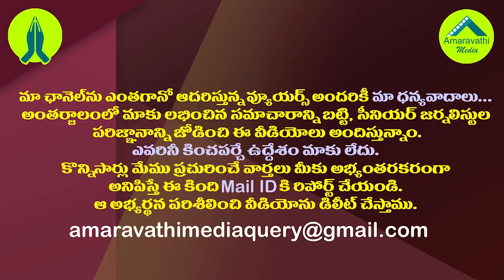సోము వీర్రాజు మాస్టర్ ప్లాన్..నిమ్మగడ్డ కల తీరేట్లు లేదుగా||Somu written a letter to modi